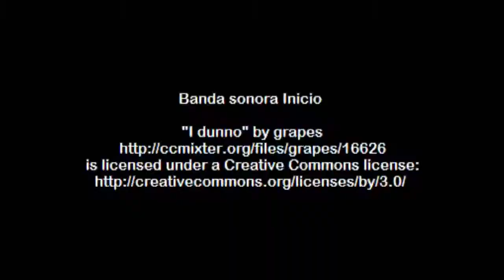Videoreceta de guacamole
Videoreceta de guacamole. El clásico aperitivo mejicano, más fácil de preparar de lo que crees.